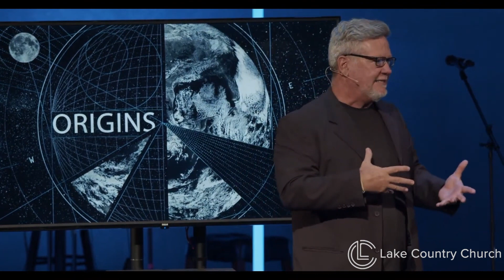Joseph: Leaving a Legacy | Scott Crenshaw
We're continuing in our Origins series as our Senior Pastor Scott Crenshaw leads us into Joseph leaving a legacy.

For the latest information on everything Lake Country Church, please visit our

To support this ministry and help us continue to reach people all around the world,

Scripture References:
Genesis 48 1-10
James 1:17
Ephesians 6:4

How do you create an environment that will leave a Godly legacy.  We look at the actions of Joseph as his dad; Jaccob/Israel is on his death bed. There we see actions that will lead to leaving a legacy with your family.  Jaccob and Joseph did things like reminding their kids of their stories, their journeys.  They received the privilege and responsibility with the children that God blessed them with.  And even though our children have a freedom of choice, and we can't force them to God, we certainly can create a household that is conducive to leaving a legacy.